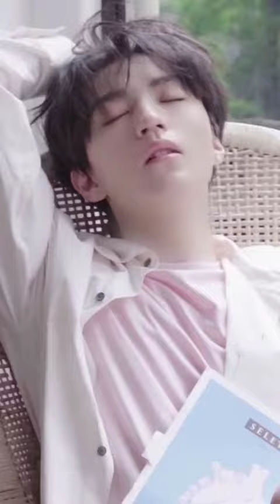王俊凯 时间一直倒数着，而我们永远都在